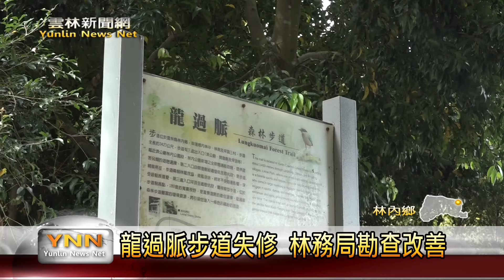雲林新聞網-龍過脈步道失修 林務局勘查改善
深受爬山民眾喜愛的林內鄉龍過脈，傳出部分步道受風災損壞，一直無法進行全面性整修，地方村民多次反應。今天立法委員蘇治芬，特別邀請林務局局長林華慶來步道勘查，地方村民代表除了反應整修問題外，也把握機會，向立委及局長，爭取步道建設，希望為林內鄉帶來發展。